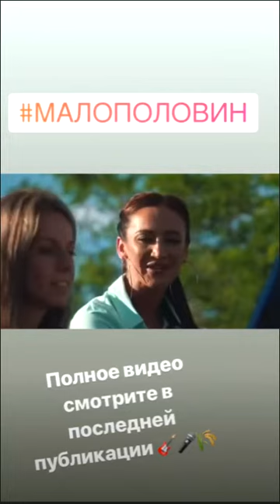Ольга Бузова выступила на концерте Насти Кудри ))